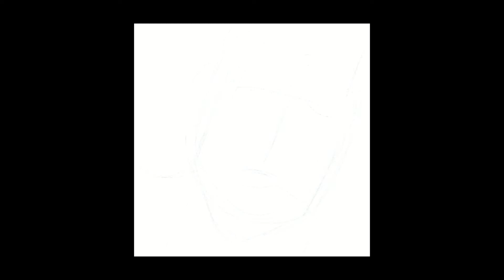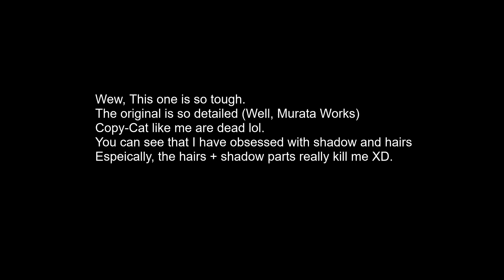My Thirteenth Work On Procreate: King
Character: King (キング)
From anime: One Punch Man